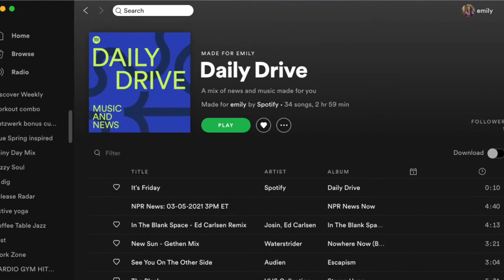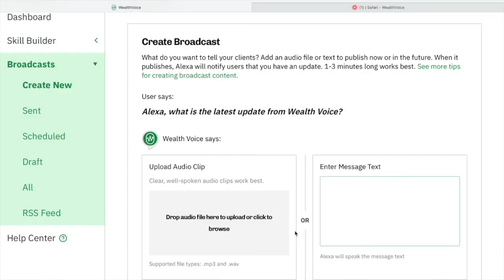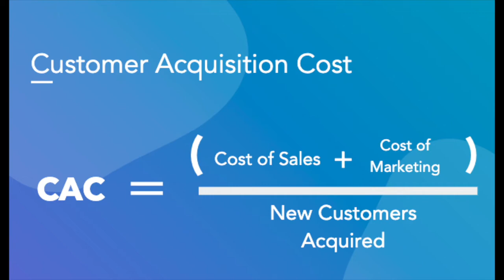Your Audience and ACTUAL Smart Speaker Use Stats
The right kind of marketing can lower your CAC (Customer Acquisition Cost). Content is better than advertising. It builds your brand. It connects you to your audience. In this video I answer the top questions we get about smart speaker / voice assistant use:

Who is using them (which age groups)?
Do older people use smart speakers?
Why does voice matter?

Voice and social audio are key to the future of content marketing. VC money is being invested in podcasting and voice at a record pace:
Spotify $SPOT with a $500 million 2019 investment
Clubhouse received a $1 billion valuation
Amazon's investment in Alexa (over 10,000 employees solely working on Alexa)

Your audience is listening.
If you're early to what becomes dominant and popular, you win.

How Many People Are Using Voice / Smart Speakers?

Timestamps:
0:56 Short form audio content is the future (Apple News briefing, TikTok style, Clubhouse, etc.)
1:10 Request an invite
1:20 Simplify your product
Make it easy for people to update their audience intimately and efficiently
02:13 Relationships are the foundation of a successful business
CAC (Customer Acquisition Cost) - content marketing will lower your CAC
More than 50% of smart speaker owners use them daily
The power of being an early adopter on what becomes the dominant and preferred technology platform (voice activated)
03:20 Liberty Group client welcome kits (Echo Dots with accordion insert) for a leveled up onboarding experience as a financial advisor (RIA)
What demographics are using voice?

About podcasting:
"In the world of podcasting, the flywheel is spinning: new technologies including AirPods, connected cars, and smart speakers have made it much easier for consumers to listen to audio content, which in turn creates more revenue and financial opportunity for creators, which further encourages high-quality audio content to flow into the space. There are now over 700K free podcasts available and thousands more launching each week."

About social audio (e.g. Clubhouse):
"I call this the 'Goldilocks' medium for the 2020s: Text is not enough, and video is too much; social audio is just right."
-Jeremiah Owyang, "The Future of Social Audio: Startups, Roadmap, Business Models, and a Forecast"

Get WealthVoice (we launch your custom Alexa skill so you can send clients voice broadcasts easily)

Smart speaker use and demographic data charts from Statista, 2019